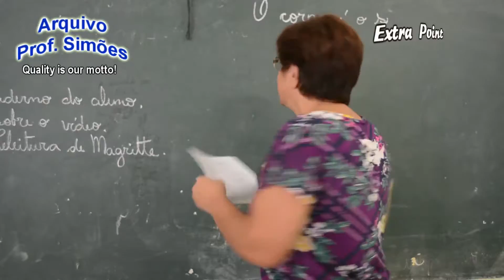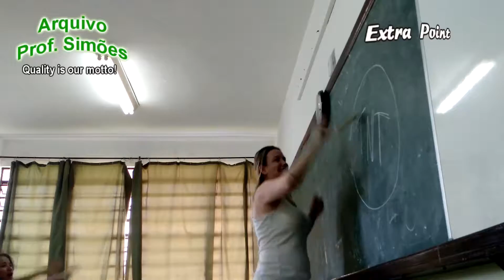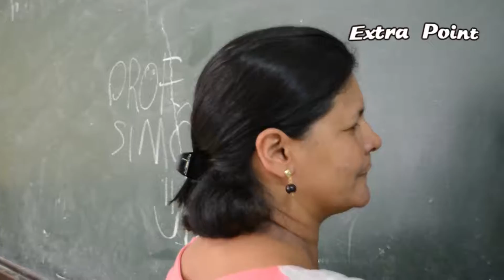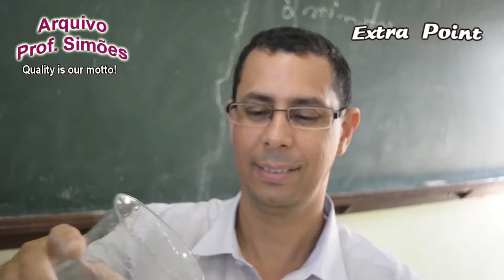EXTRA POINT 2016 – RECRIAÇÃO DE VIDEOCLIPE - ALL STAR (SMASH MOUTH) – HD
Extra Point 2016 - Recriação de videoclipe
Trabalho de alunos do 3EMB (EE "Prof. Orestes Óris de Albuquerque", Angatuba-SP)